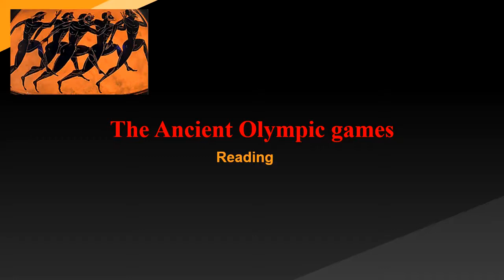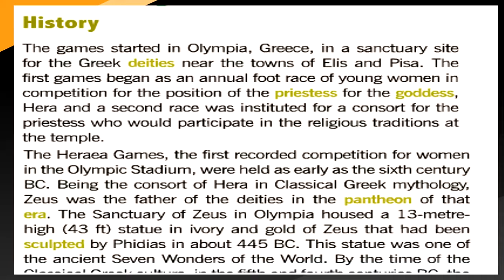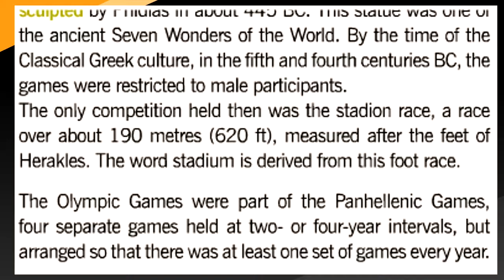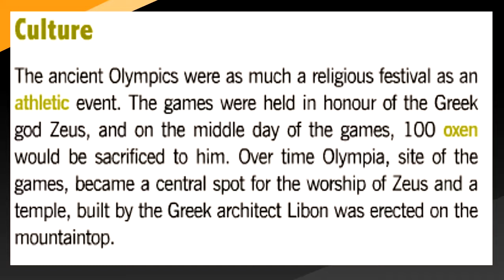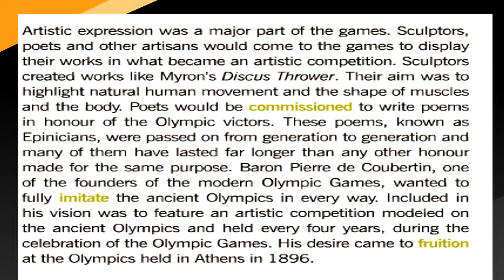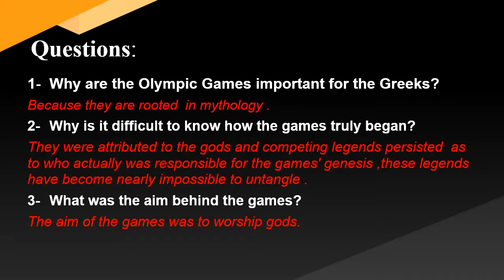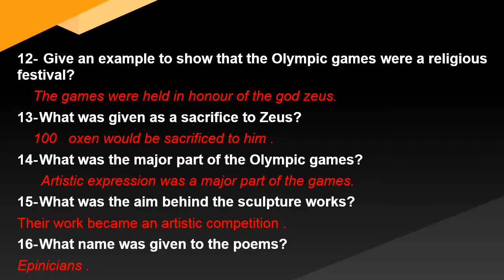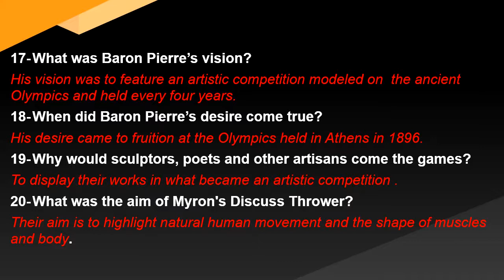Grade10_English_The Ancient Olympic games